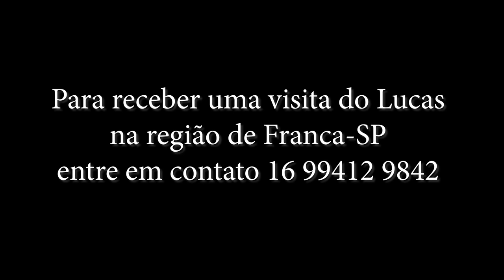A CHÁCARA DO SEU CARLOS - FRANCA SP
Trilha Sonora
Moisés Bergamasco